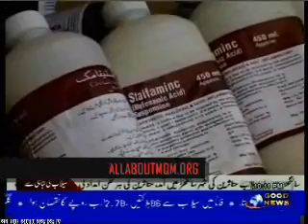Relief Activities for Flood Vicitims By MQM Khidmat-e-Khalq Foundation Part 1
Good News : Round Up : Relief Activities for Flood Vicitims By MQM Khidmat-e-Khalq Foundation Part 1